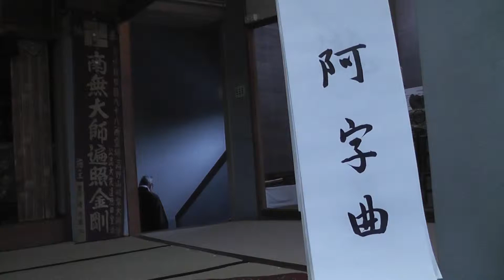2012-04-22_阿字観-高山逸星.m2ts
第18回岐阜本曲愛好会演奏会　護国之寺　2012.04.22
阿字観-高山逸星